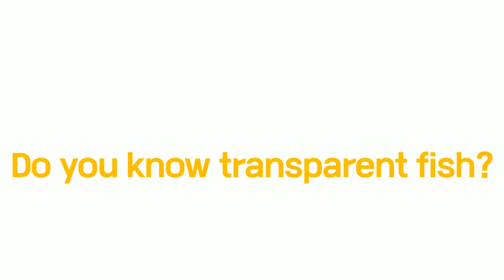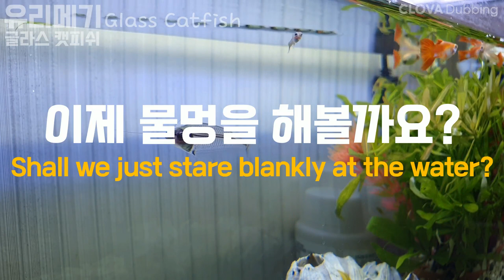뼈까지 보이는 투명한 물고기를 계속 보고 있으면 생기는 일, 유리메기(Glass Catfish) / with guppy /with CLOVA Dubbing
📣집에 있는 어항으로 물생활중인데요, 너무 신기한 투명 물고기라 소개 하려고 합니다.

✅글래스 캣피쉬
유리메기 또는 글라스 캣피쉬라고 합니다.
포식자들에게 자신을 보호하기 위해 몸이 투명하게 진화 했다고 합니다.

💗영상 끝까지 시청해주세요.❤️ 감사합니다.💗

✅영상에 사용된 일부 효과에대한 출처표시